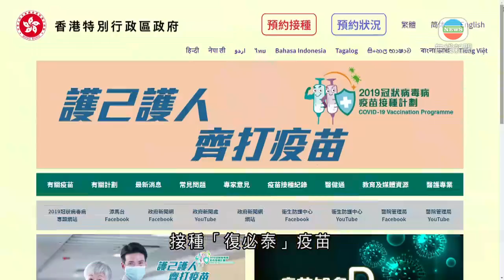今起可網上預約接種復必泰疫苗 系統曾顯示需等逾半小時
五類優先群組人士即日起可以網上預約接種「復必泰」疫苗。

系統上午九時開始接受預約，曾經顯示要等候逾半小時。成功轉到登記頁面後，就可比選擇接種「復必泰」或科興疫苗。先登記身份證號碼等個人資料，之後閱讀疫苗副作用等須知，要逐項點選是否明白。

系統提醒接種者注射第一劑後，要在21日後接種第二劑，也需要一併預約接種第二劑的時間。

五類優先群組人士，包括醫護、年滿60歲人士等，可以預約下周三至本月三十日，到七間社區疫苗接種中心接種「復必泰」疫苗，名額逾14萬個。